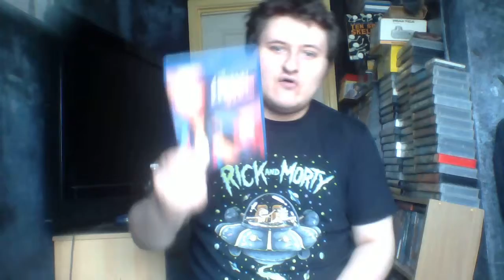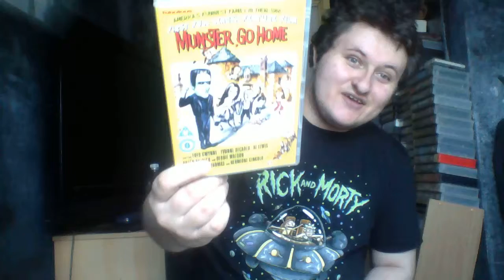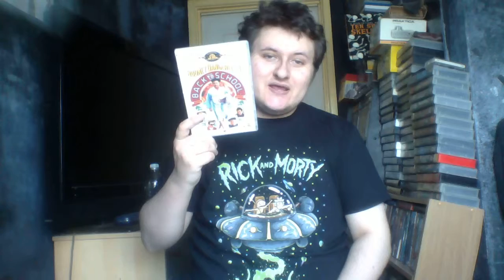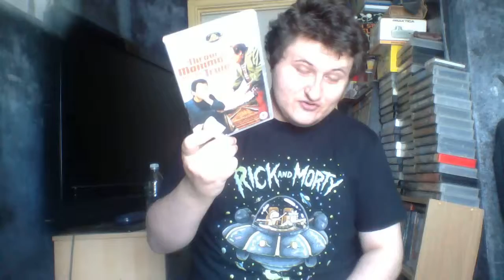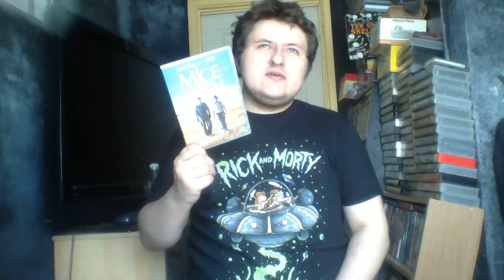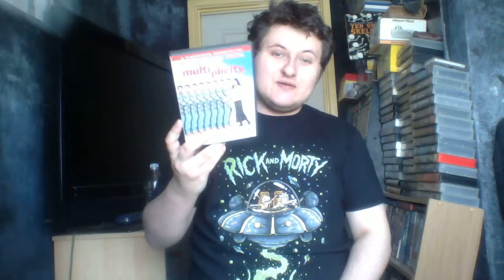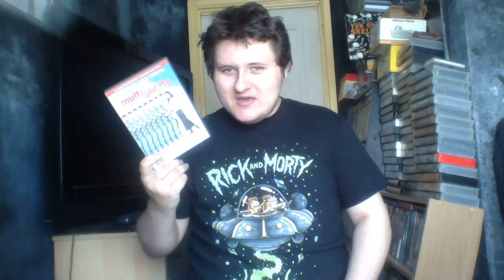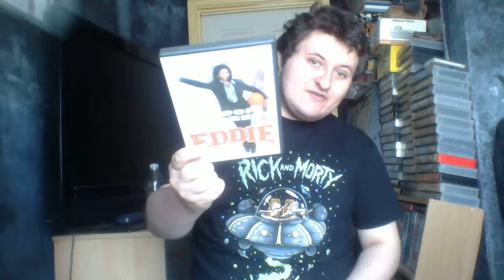T-SHIRT / BLU-RAY / DVD Update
Hey guys, here in the video I show you an update of 1 T-SHIRT, 1 BLU-RAY & 6 DVD's that I had picked up. I hope you enjoy :D

1. Rick And Morty: Spaceship - T-shirt

2. The Legend Of Billie Jean

3. Munster, Go Home

4. Back To School

5. Throw Momma From The Train

6. Of Mice And Men

7. Multiplicity

8. Eddie